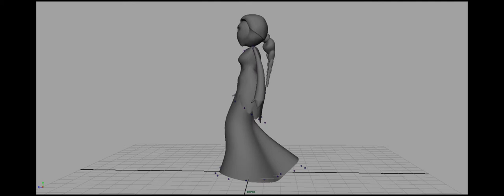Morrigan Skirt Dynamic